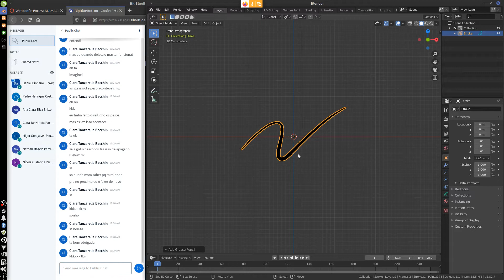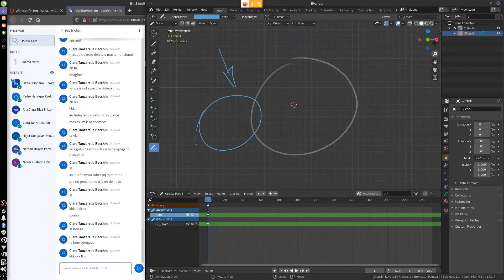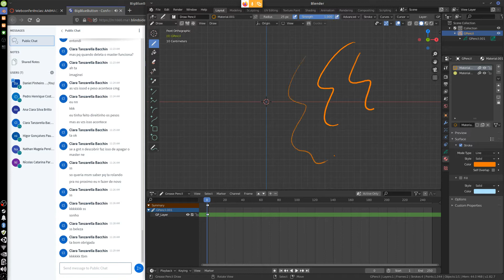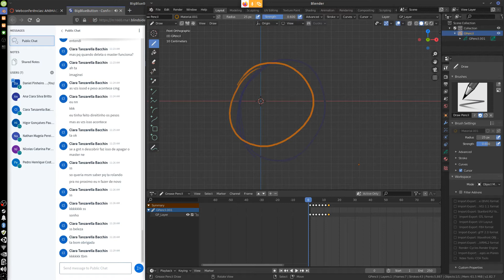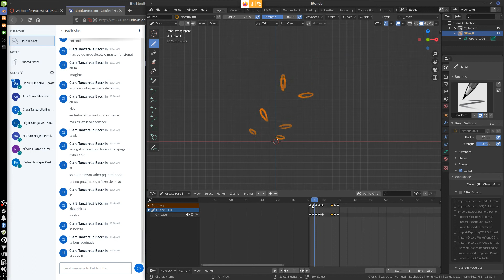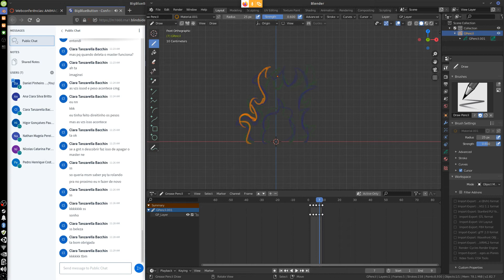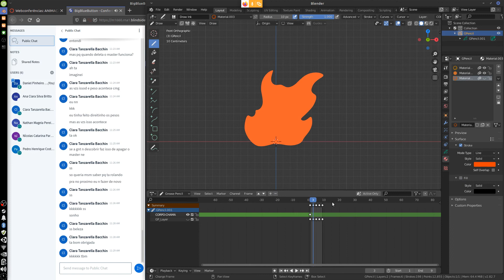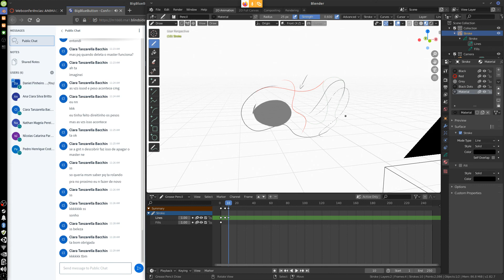Introdução à animação 2D no Blender (Grease Pencil)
Aula ministrada para a disciplina de Animação de Personagens do curso de Jogos Digitais da PUC - MG